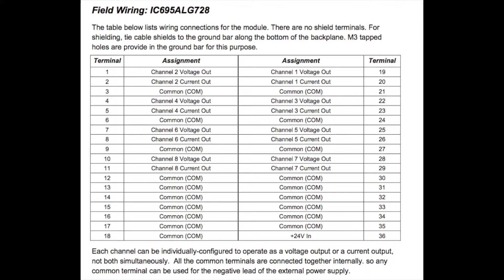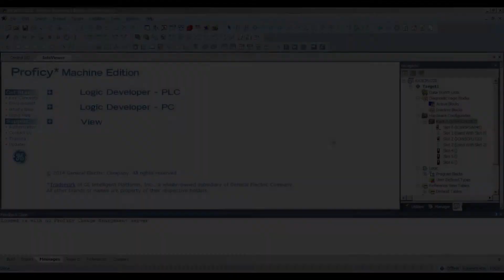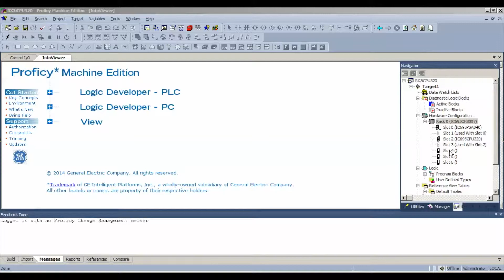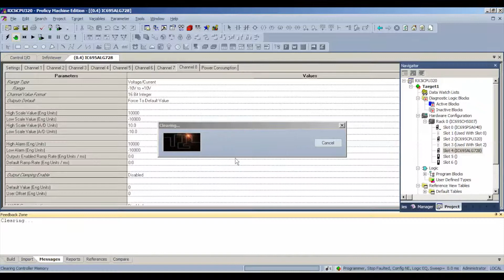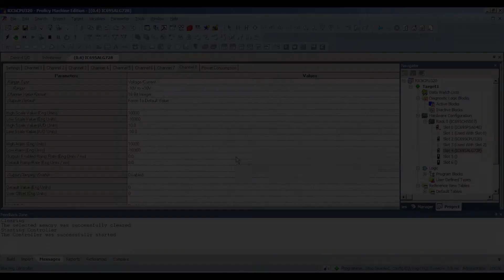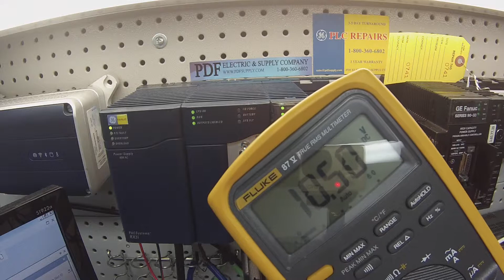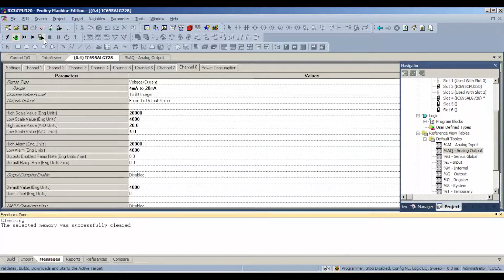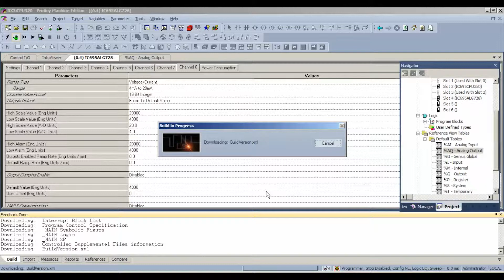How-To Program: IC695ALG728 (GE IP Module/Proficy Machine Edition Tutorial & Training)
This video is about IC695ALG728 Analog HART Output Module Rx3i PacSystems GE Fanuc PLC Training Proficy Software Tutorial

IC695ALG728 - GE Fanuc PLC RX3i PacSystem

- Non-Isolated Analog Voltage/Current Output module, IC695ALG728, provides 8 configurable voltage or current output channels with HART version 5.0 communications capability on each channel.
- The module has two internal HART modems. Four single-ended channels are multiplexed with each HART modem.
- These modules can be used with a:
    * Box-style (IC694TBB032),
    * Extended Boxstyle (IC694TBB132),
    * Spring-style (IC694TBS032), or
    * Extended Spring-style (IC694TBS132) Terminal Block.
- Extended terminal blocks provide the extra shroud depth needed for shielded wiring.
(See the PACSystems RX3i System Manual, GFK-2314 revision B or later for more information about Terminal Blocks.)
***Terminal Blocks are ordered separately.

- The module must be located in an RX3i Universal Backplane.
- It requires an RX3i CPU with firmware version 3.5 or later.
- Machine Edition Version 5.0 SP3 Logic Developer-PLC or later must be used for configuration.
- Analog channels can be configured for these output ranges:
    * Clamping and Alarm Limits,
    * Latching of Alarms,
    * Configurable output bias,
    * Rapid channel acquisition times based on filter frequency,
    * Full autocalibration,
    * On-board error-checking,
    * Configurable scaling and offsets per channel,
    * High alarm, low alarm, high-high alarm, low-low alarm detection and Reporting selectable per channel,
    * Module fault reporting,
    * Configurable Hold Last State or Output Defaults,
- Version 5.0 HART communications,
    * Current: 0 to 20mA, 4 to 20mA,
    * Voltage: +/- 10V, 0 to 10V
- Channels that will use HART communications must be configured for the 4-20mA range.
- Module Features, Completely software-configurable, no module jumpers to set, Individually enable or disable channels
Isolated +24 VDC Power
- The module must receive its 24 VDC power from an external source. The external source must be connected directly to the module’s terminal block.
- It cannot be connected via the TB1 connector on the RX3i Universal Backplane.

Revisions: -BB , -CB , CA , LT